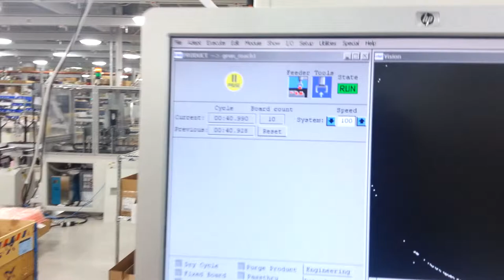Auto Insertion for PCB assembly